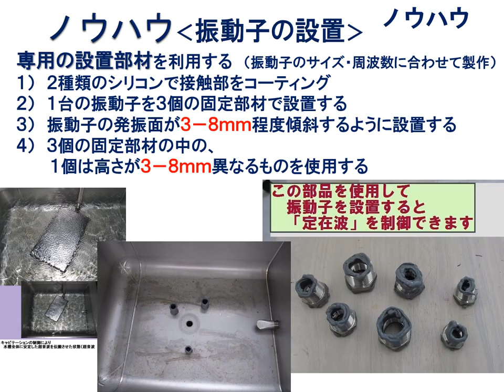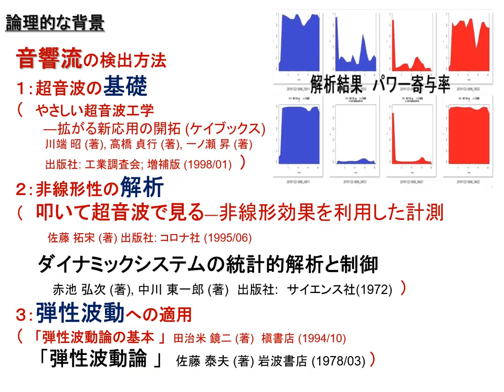超音波（振動子）の設置技術：：オリジナル超音波技術資料（超音波システム研究所）